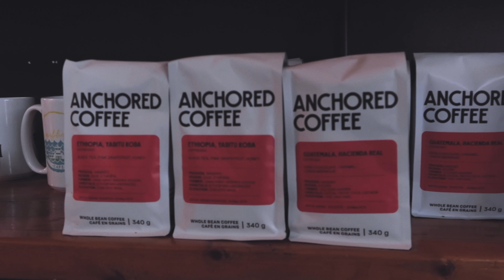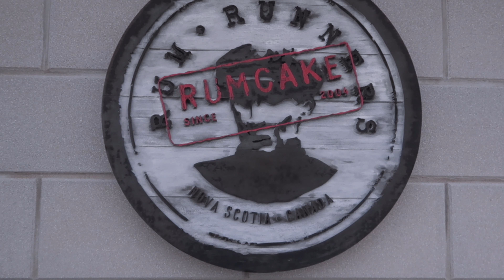Silent Vlog | Stormy PEGGY'S COVE, Nova Scotia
Silent Vlog| Peggy's Cove, Nova Scotia